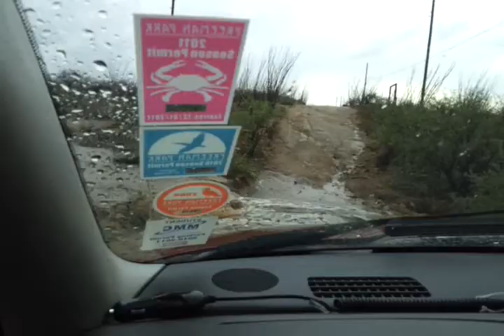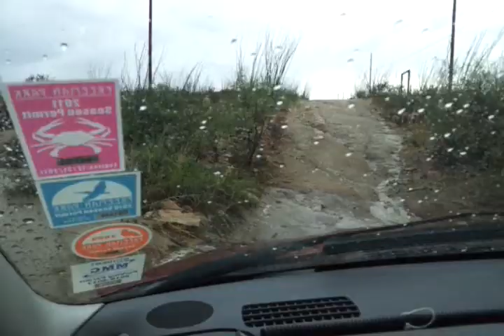My driveway during a monsoon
How to get a day off in Arizona